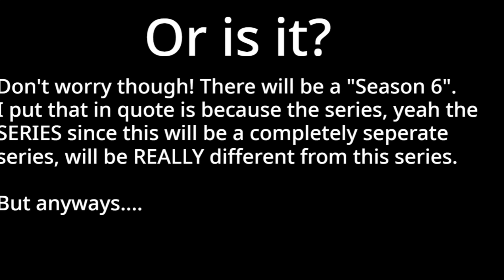Cranky TRIES to MOVE OUT! (Series Finale)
Pretend that Season 6 hecking does not exist. This is really the finale.